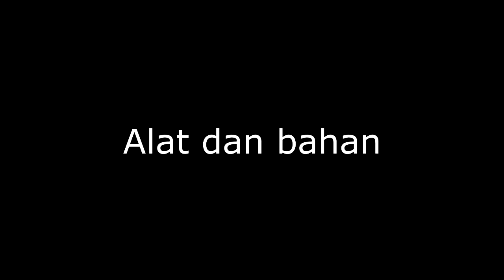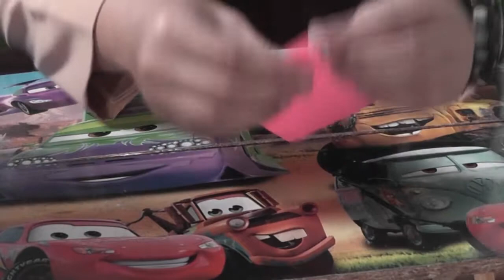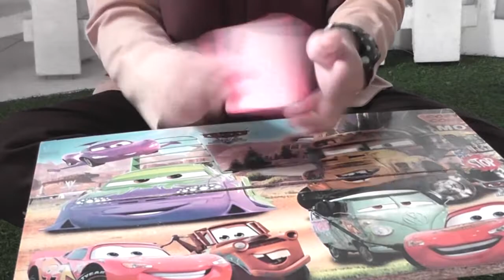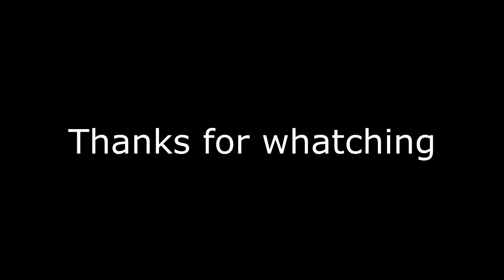Kerajinan dari kertas origami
Kelompok 1

Fivi Setiyowati
Sarifah Yuhanis
Marlina Finda
Hendra